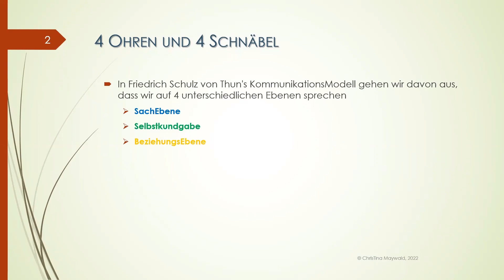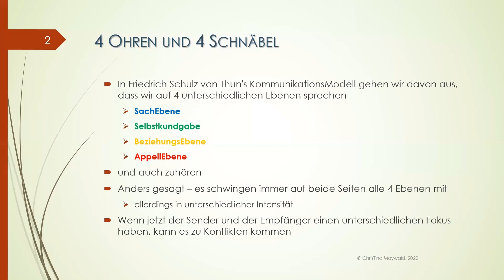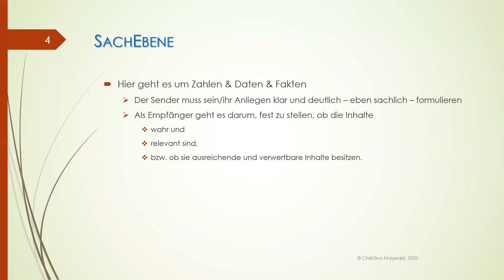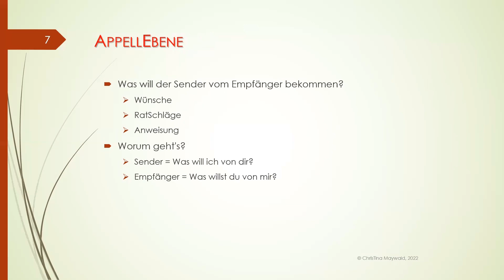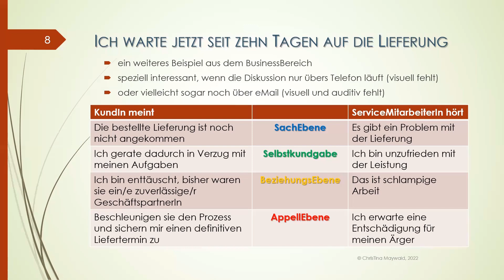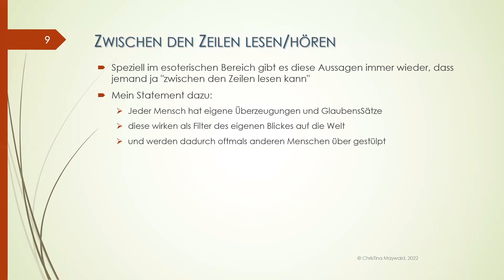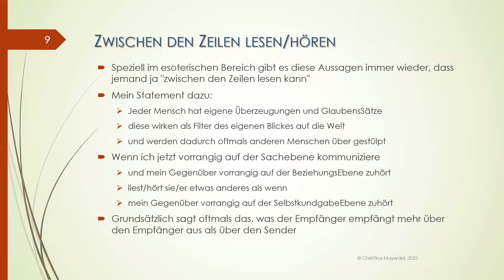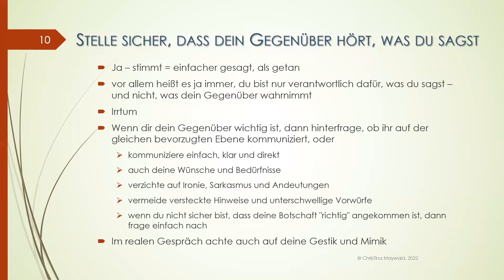4 Ohren - und 4 Schnäbel - Modell von Friedrich Schulz von Thun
Wir kommunizieren nie nur auf der SachEbene.

Aber jeder Mensch hat einen unterschiedlichen Mix aus

SachEbene
Selbstkundgabe
BeziehungsEbene
AppellEbene

mit welchem sie/er kommuniziert - also sowohl als Sender - als auch als Empfänger.

Konkret spricht eben der "Sender" aus seinem speziellen Mix dieser 4 Ebenen - und der "Empfänger" kann mit einem ganz anderen Mix hören und oder lesen.

Grundsätzlich ist immer zu beachten, dass bei Telefongesprächen der visuelle Effekt weg fällt - konkret eben Gestik und Mimik - und bei Briefen und/oder eMails dann auch noch der auditive Effekt - also die Betonung der Worte.

Dies und noch viel mehr gibt es in einigen meiner Bücher - speziell auch in meinem bislang letzten:

Sei UrSache
von "because" zu "be cause"
ErFinde dich selbst neu

Kindle eBook =
Taschenbuch s/w-Druck =
Taschenbuch Farbdruck =

Ich freue mich auf ein baldiges Wiedersehen - irgendwo auf den nachstehend genannten Kanälen und freue mich natürlich über zustimmende Bewertungen deinerseits.

Und wenn du auch die Glocke einschaltest, dann wirst du über neue Videos laufend informiert - und ich hab vor, bis Ende 2021 regelmäßig 2 pro Woche hoch zu laden ;-)

Liebe Grüße
ChrisTina

Wenn du mehr über mich und meine Themen in Bezug auf MindSet und der bewussten Kommunikation mit dem UnBewussten - erfahren möchtest, hast du mehrere Möglichkeiten

° Oder hol dir eines meiner eBooks oder Taschenbücher bei Amazon - hier geht es zu meiner AutorinnenSeite

Die mit *) gekennzeichneten Links führen direkt zum Partnerprogramm von Amazon, das bedeutet, ich bekomme eine kleine Provision, wenn du über meinen Link bestellst - selbstverständlich ohne, dass du mehr bezahlst.

4 Ohren - und 4 Schnäbel - Modell von Friedrich Schulz von Thun